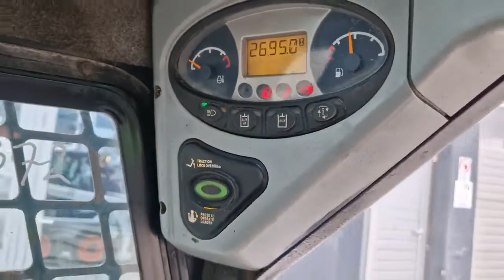Bobcat S100 - YEAR 2014 - 2695 WORKING HOURS (VERKAUFT)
Dies ist ein Produktvideo zu einem bereits verkauften Angebot auf landwirt.com aus der Kategorie Baumaschinen und Unterkategorie Kompaktlader Hier finden Sie weitere interessante Angebote aus dieser Kategorie